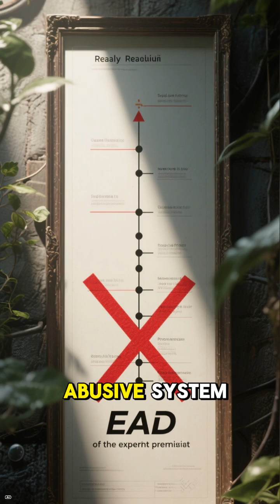STANFORD PRISON EXPERIMENT EXPLAINED 😱 Most Disturbing Human Ethics Psychology Study Ever Summary!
ABOUT:
The Stanford Prison Experiment (SPE), conducted in 1971 by a research team led by Stanford psychology professor Philip Zimbardo, remains one of the most infamous and ethically contentious studies in social psychology, designed to investigate the psychological effects of perceived power and authority. Zimbardo recruited 24 male college students deemed psychologically healthy and randomly assigned them to play the roles of either "guards" or "prisoners" within a simulated prison constructed in the basement of Stanford's psychology building. The study was intended to last two weeks, but the assigned roles were adopted with startling speed and intensity: the student guards quickly became authoritarian, emotionally abusive, and sadistic, while the prisoners exhibited extreme distress, passivity, and disorganized thinking.

The guards used increasingly degrading tactics, including enforced nakedness, harassment, and denial of basic comforts, leading to the severe emotional breakdown of several participants. The rapid escalation of abusive behavior and the clear psychological harm inflicted on the prisoners forced Zimbardo to prematurely terminate the study after only six days, demonstrating the dramatic and rapid situational influence of environmental and role-based factors over individual morality and behavior. While its methodology has faced criticism over the years, the SPE served as a chilling, though ethically compromised, illustration of how readily people will conform to prescribed social roles, particularly those granting power, and how quickly institutional context can facilitate dehumanization and cruelty.